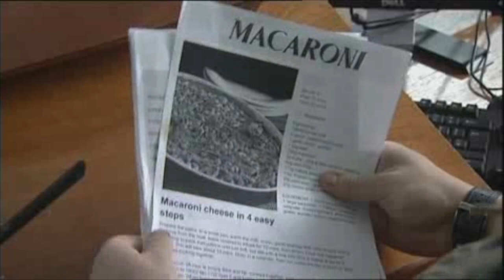The Iraq War Debate | Gary Tank Commander | The Scottish Comedy Channel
Gary gives public speaking a go, and somehow food is never far from his mind...